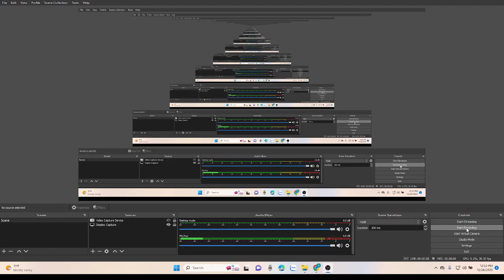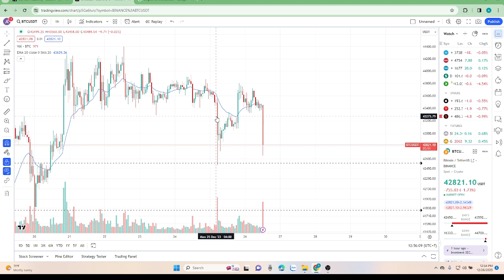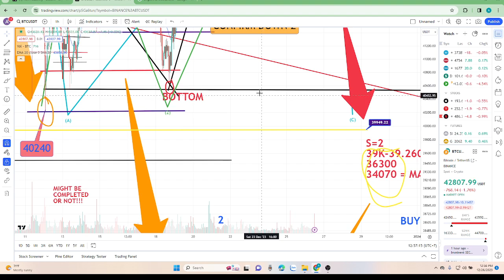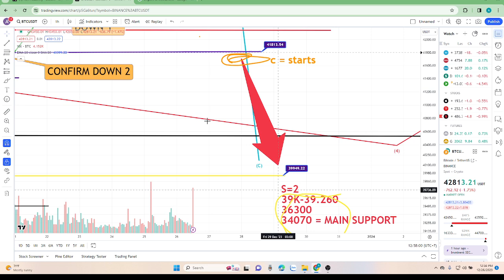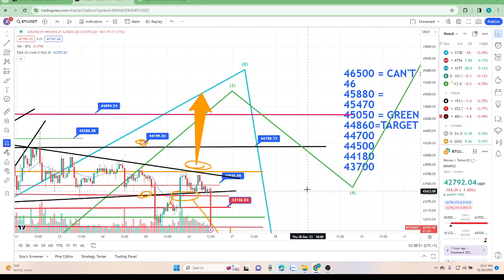VIDEO TÍN HIỆU BITCOIN 12:53 PM, Ngày 26 Tháng 12, 2023